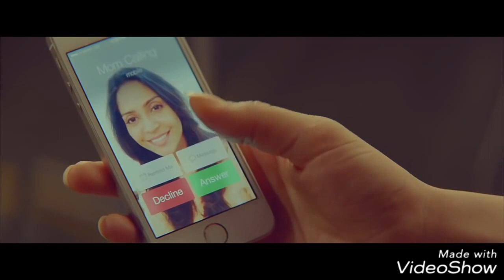hariomprajapati Meri maa | very hearty | song Kota Rajasthan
For my mom..✌✌